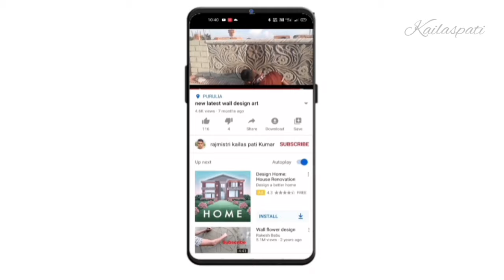now ceiling corner design ceiling and wall design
now ceiling corner design
ceiling and wall design
rajmistri kailashpati Kumar
no worries_-_ scandinavianz_(no _copyright_music)